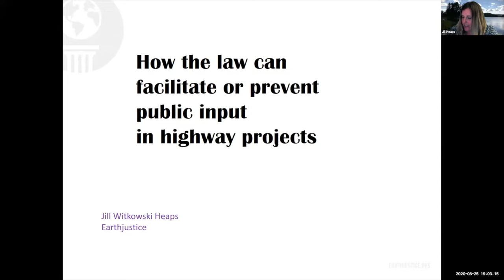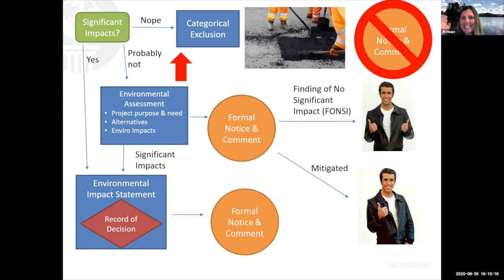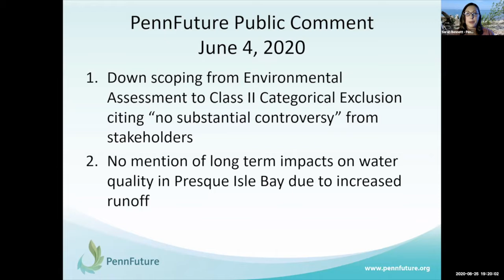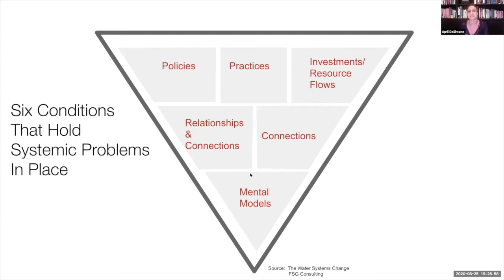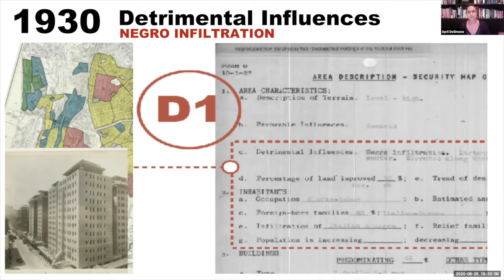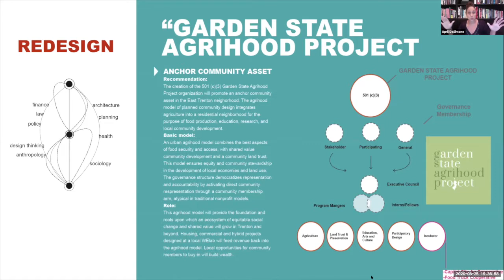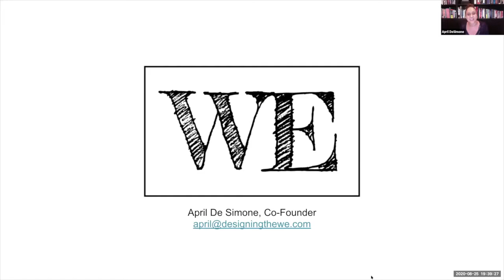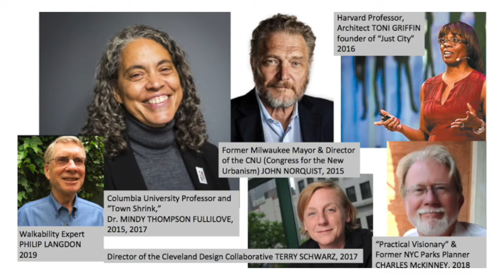ERIE BAYFRONT TOWN HALL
ERIE BAYFRONT TOWN HALL / August 25, 2020 / “THE BAYFRONT: A HISTORICAL & PERSONAL PERSPECTIVE” Edited by Roland Slade / ORGANIZERS: CIVITAS, Connect Urban Erie & Lisa Austin